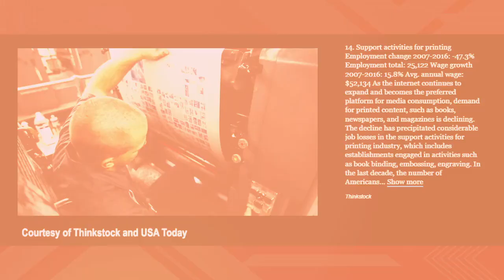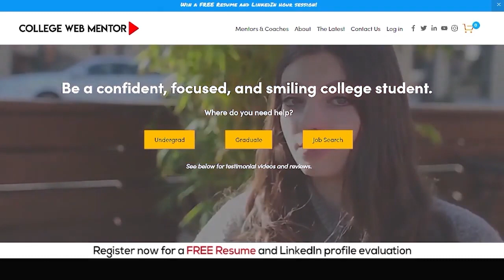College Web Media Ferry Baylon Cliff De Jong Interview 2022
College Web Media Cliff De Jong Interview by CSUF student Ferry Baylon

In this video College Web Media intern and CSUF communications major Ferry Baylon interviews Cliff De Jong, founder of CG Services. In his LinkedIn bio Cliff's experience includes, Data-Driven Adobe Workfront Admin with over 10 years of IT operations work management experience specializing in the implementation and integration of cloud-based technology systems, whose strengths are in the analysis of software applications and translating complex technical information into easy-to-understand instructions to a non-technical audience.

In the interview, Cliff discusses how he transitioned from the printing business into IT operations. Cliff describes his forced pivot when the the printing industry took a major hit with the birth of social media and how print publications became obsolete.  His determination and vision took him to a new career that enables him to utilize his years in the print business.

For more information on CWM, you can visit their or watch past interviews on their YouTube channel. For more information on Rolando Nichols, you can visit his

College Web Mentor: College Web Media is a college life coaching and mentor company helping college students make wise college and career decisions.

College Web Media media and marketing company focusing on branding, college radio, college public relations, and campus field marketing. Founder and CEO Rudy Chavarria Jr. started CWM in 1993 as a record label turned marketing company focusing on the college demographic.  CWM serves the needs and interests of college students, providing a range of interviews for mentoring purposes distributed to college radio, newspapers, and TV stations.   After working with college students and seeing that they could benefit from a mentor, Rudy pivoted the marketing business into what it is today-College Web Mentor.